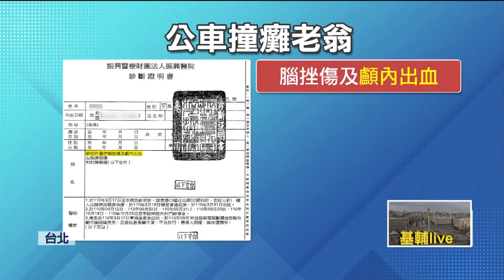公車撞癱8旬老翁！ 家屬怒轟「只願賠80萬」 客運澄清：願繼續溝通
台北市一名88歲老先生，去年三月在天母過馬路時出車禍，公車左轉沒讓他先走，導致老先生被撞到癱瘓，家屬認為客運公司只願意賠80萬，沒有誠意，這些只夠一年的醫療照顧費用，他們目前連精神慰撫金，都還沒要求賠償，不是漫天要價，而是希望得到公平的彌補，業者對此回應，會用最大誠意繼續溝通。